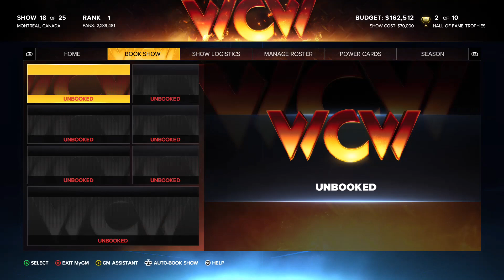WWE 2K23 MyGM Ep. 13 | WOMENS CHAMPIONSHIP MATCH